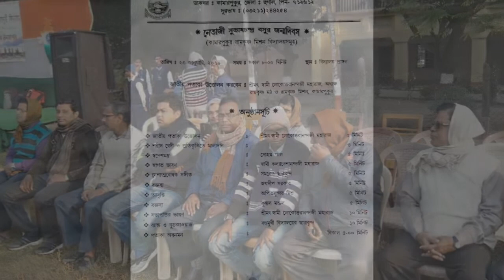123rd Netaji Subhas chandra Basu's Birthday Celebration.Photographs of different events.Kamarpukur.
123rd Netaji Subhas chandra Basu's Birthday Celebration.
Photographs of different events.
Ramakrishna mission multipurpose school "Kamarpukur"